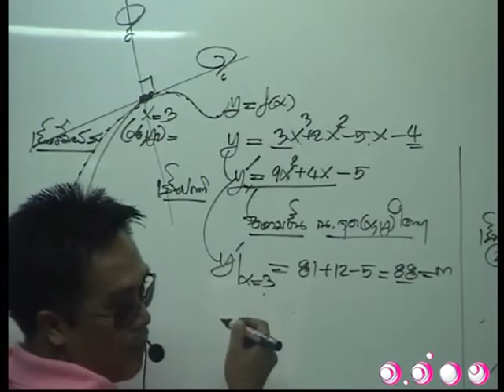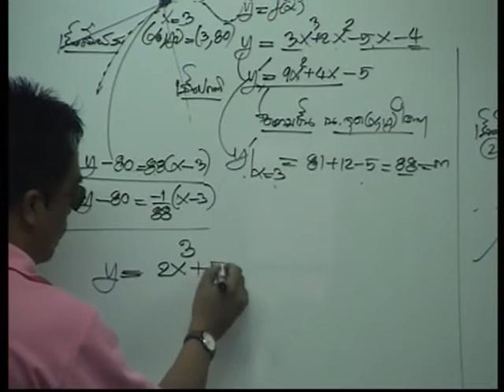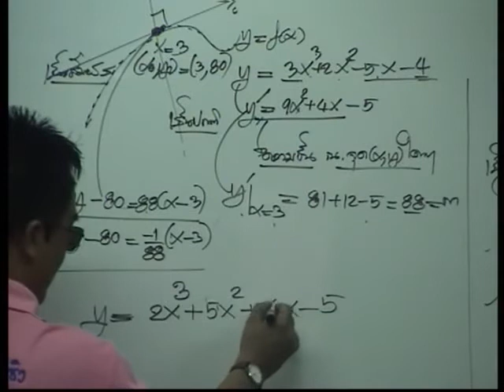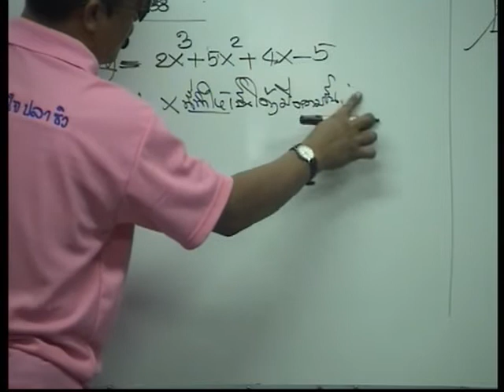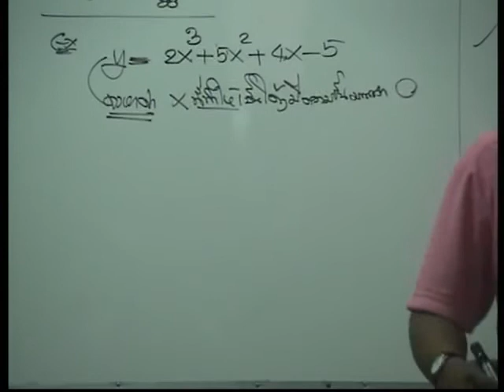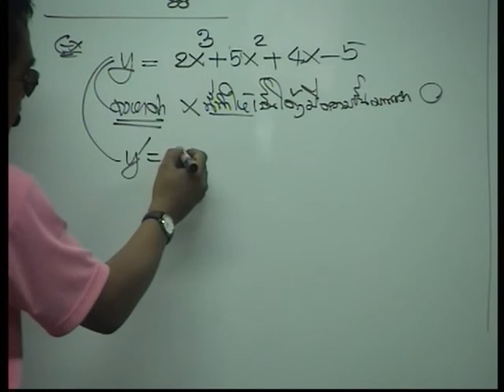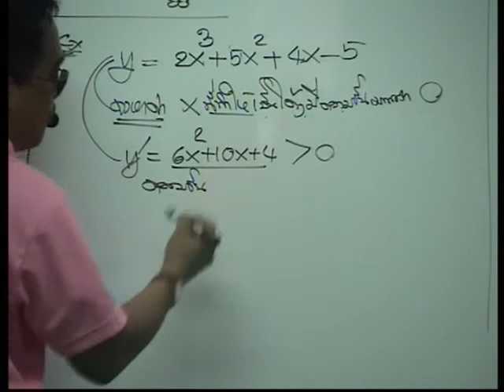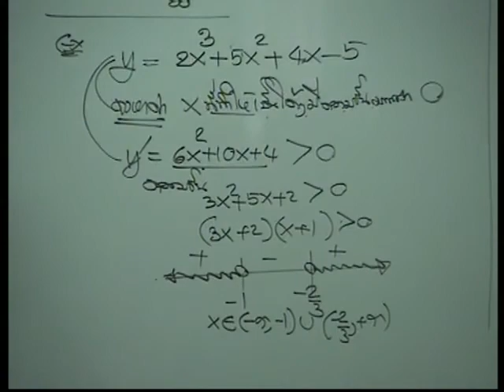อ.อ่าง สอนแคลคูลัส ม.ปลาย - ชุดที่ 2 (4/4)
ติว แคลคูลัส ม.ปลาย